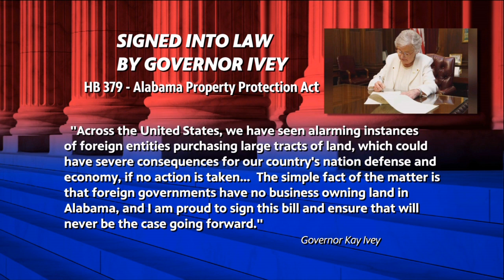Capitol Journal - May 31, 2023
We're covering an action-packed day in the Legislature tonight on Capitol Journal with a full rundown.
Todd Stacy sits down w/ State Sen. Dan Roberts to discuss his ESG legislation that passed today plus the recent tragic death of Pastor Harry Reeder.